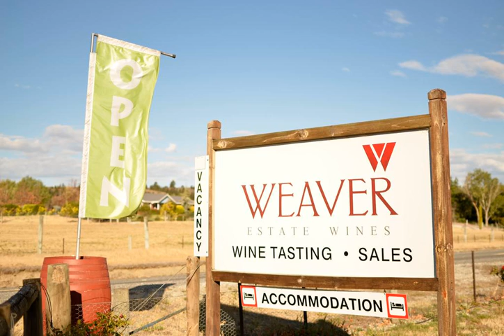Weaver Estate Vineyard Cottages - Alexandra - New Zealand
Weaver Estate Vineyard Cottages hotel city: Alexandra - Country: New Zealand

Address: 381 Clyde-Alexandra Road; zip code: 9391

Weaver Estate Vineyard Cottages are situated on a beautiful working vineyard where guests can enjoy wine tasting and purchasing local wine from the cellar door. The property offers stunning views of the surrounding mountains.